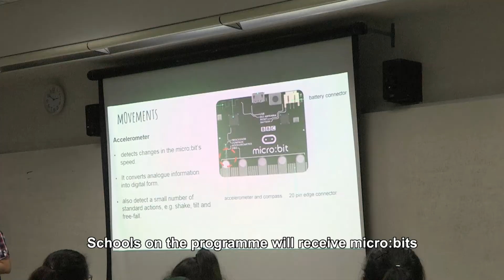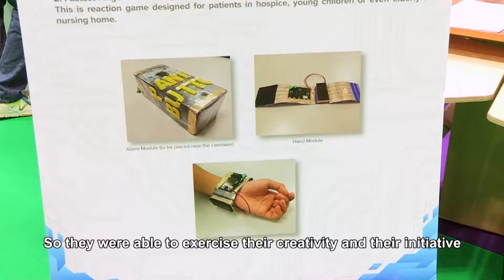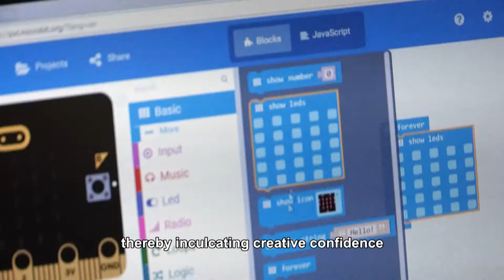Welcome to the IMDA Digital Maker programme!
IMDA's Digital Maker Programme seeks to nurture a new generation of digital natives, who are passionate in embracing a culture of innovation and co-creation to solve real-world problems with technology.
Through the Digital Maker programme, everyone is given an opportunity to come up with innovative solutions using technology, thereby inculcating creative confidence and fostering entrepreneurship as we prepare ourselves for the DigitalEconomy!